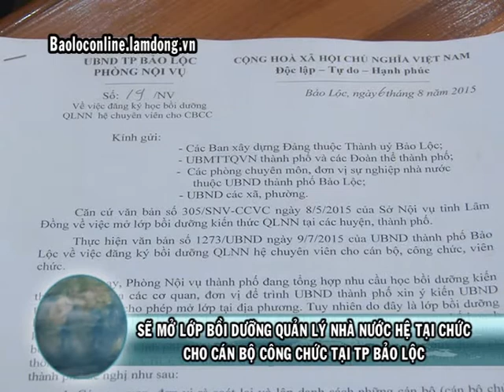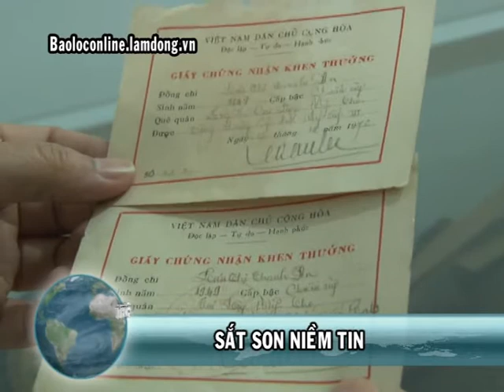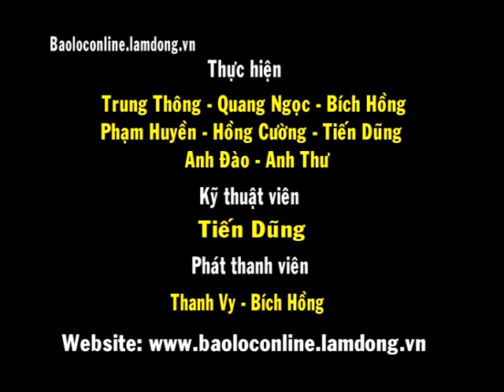Thời sự 11-08-2015